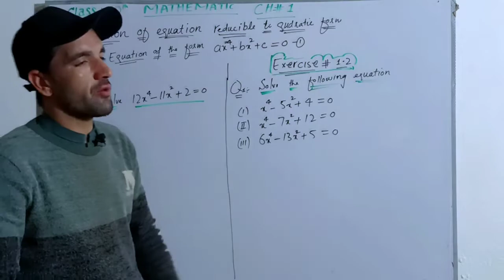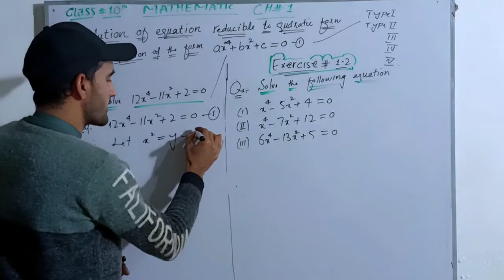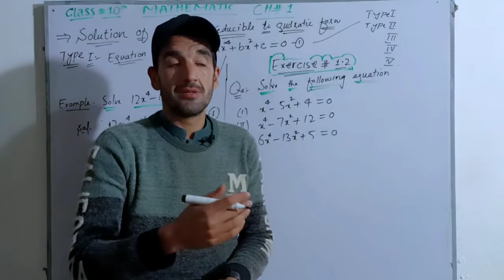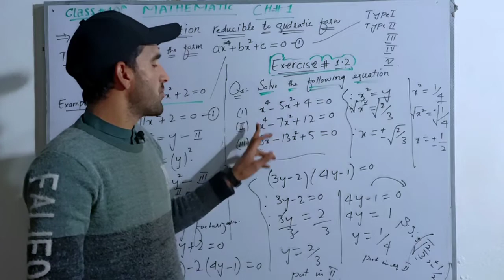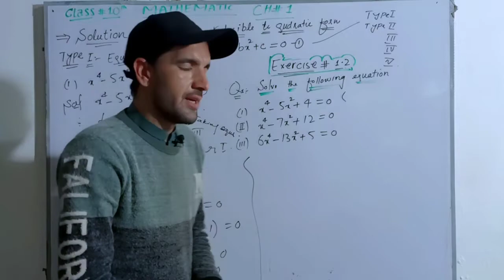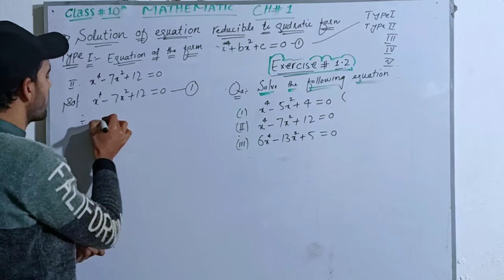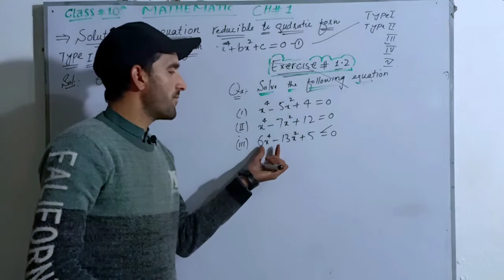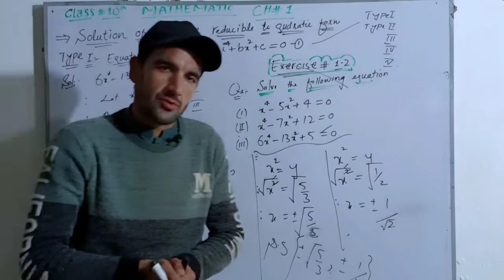10th Maths/Exercise 1.2#Question with examples#Type1 Solution of equation to Q form# Knowledge Home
In this lecture i have solved all the questions and examples of exercise 1.2 of class 10th mathematics solution of equation reducible to Quadratic form by type 1 # method 1

2 MTH100 General Mathematics
3 MTH101 Calculus And Analytical Geometry
4 MTH102 Basic Algebra and Trigonometry
5 MTH201 Multivariable Calculus
6 MTH202 Discrete Mathematics
7 MTH301 Calculus II
8 MTH302 Business Mathematics & Statistics
9 MTH303 Mathematical Methods
10 MTH401 Differential Equations
11 MTH501 Linear Algebra
12 MTH601 Operations Research
13 MTH603 Numerical Analysis
14 MTH621 Real Analysis I
15 MTH622 Vectors and Classical Mechanics
16 MTH631 Real Analysis II
17 MTH632 Complex Analysis and Differential Geometry
18 MTH633 Group Theory
19 MTH634 Topology
20 MTH641 Functional Analysis
21 MTH701 Advanced Differential Equations
22 MTH706 Advanced Linear Alg
23 Kpk textbook Maths
24 kpk Peshawar board textbook
25 kpk textbook solved exercise
26 Kpk textbook solved examples
27 Knowledge Home
28 Urdo lecture 9th Maths
29 Urdo lecture 10th maths
30 Easy maths solved exercise
31 Basic mathematics
32 Mcqs Basic mathematics
33 Kpk maths mardan board